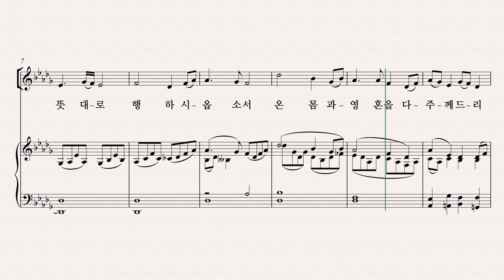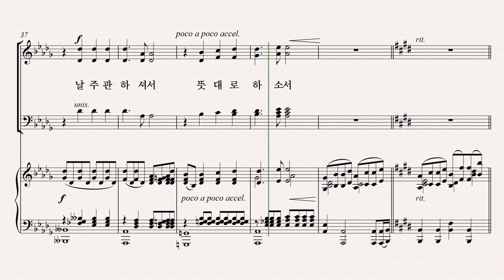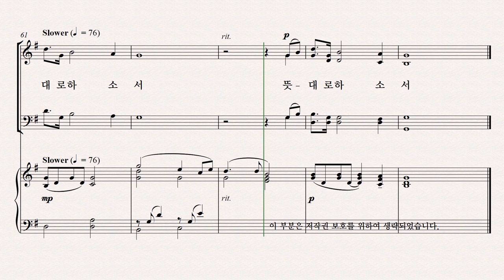[유빌라테] 유빌라테 명품성가 36집 파트연습 '내 주여 뜻대로' - Tenor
유빌라테 명품성가 36집 파트연습 '내 주여 뜻대로' - Tenor